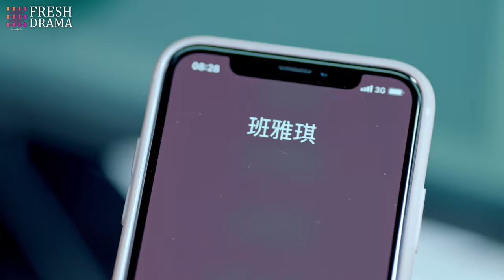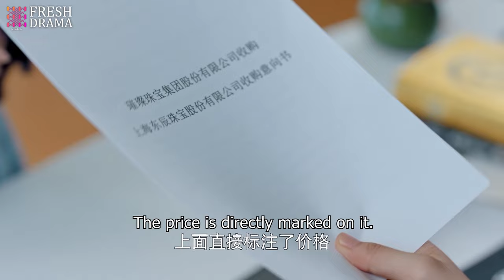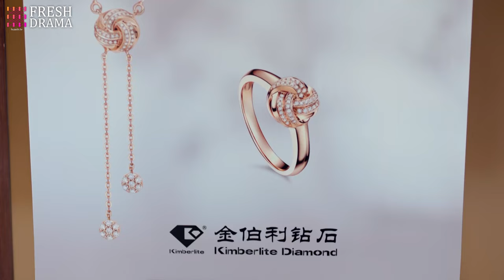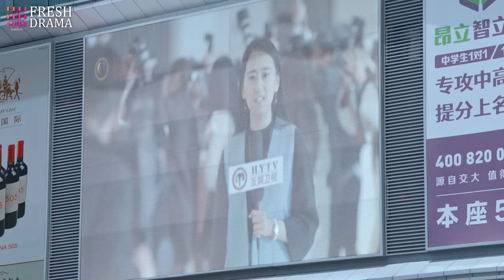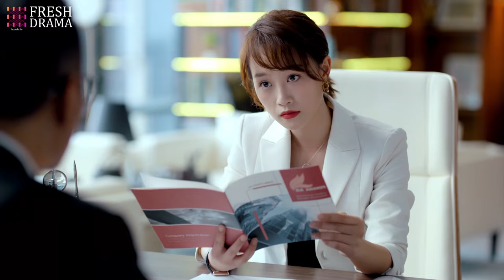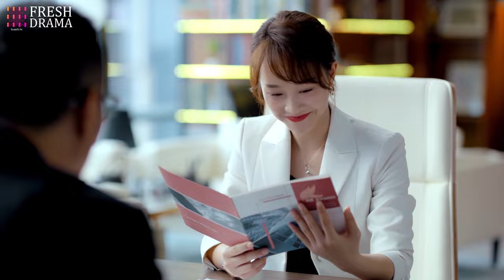【Multi-sub】EP43 Tangled Obession | Rich Girl Had Her Life Reset as CEO's Fiancée for Revenge❤️‍🔥